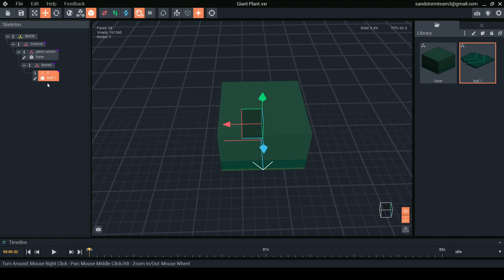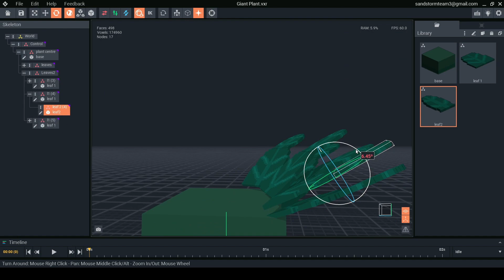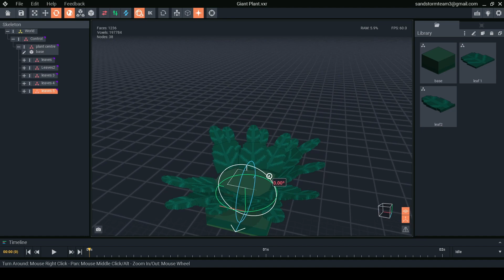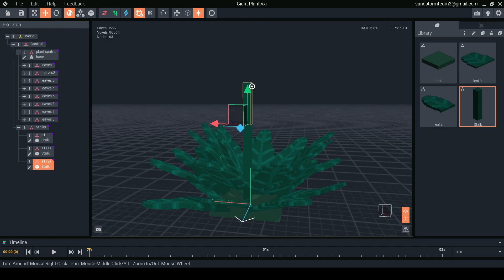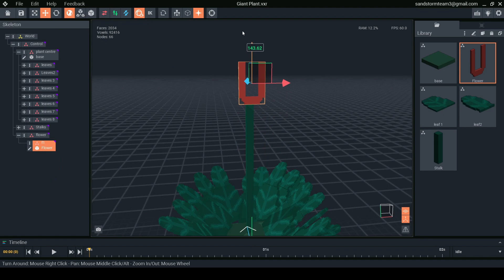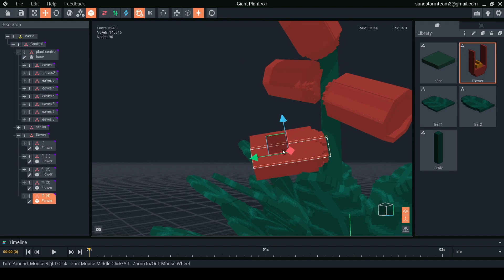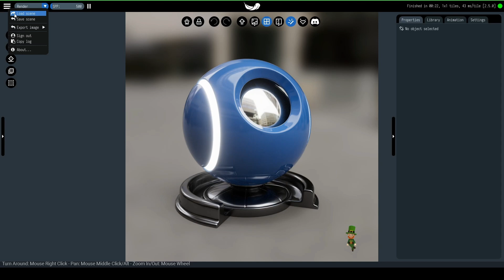How it's made: Flora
Another how it's made video, demonstrating how I go about making simple but beautiful flowers in Vox Edit for use in the Sandbox Game. You can download the game maker software and the vox edit software for free, so you can also create something amazing.